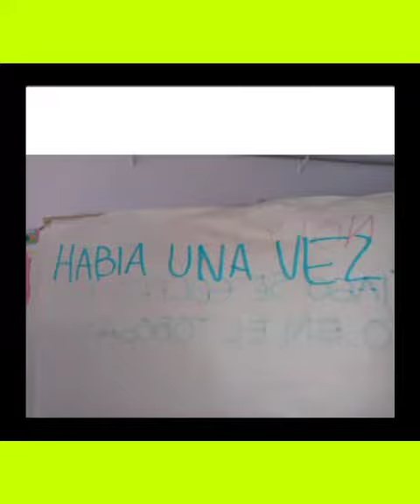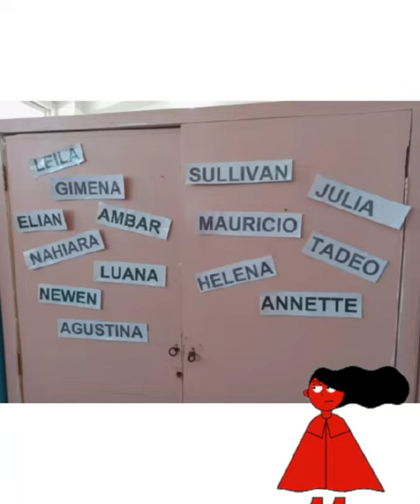Versión Caperucita. Sala Verde. Camarones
Versión de Caperucita por la Sala Verde de la Escuela de Camarones